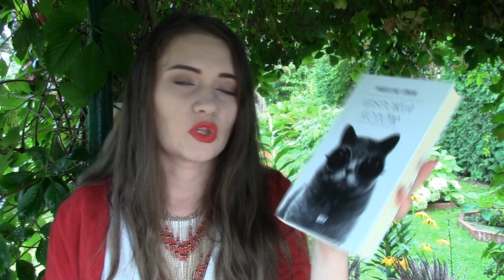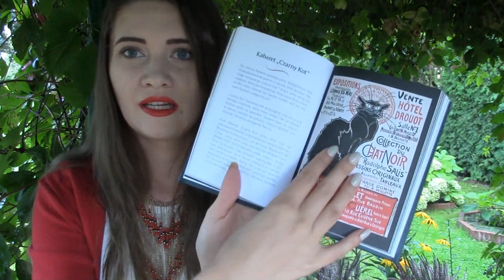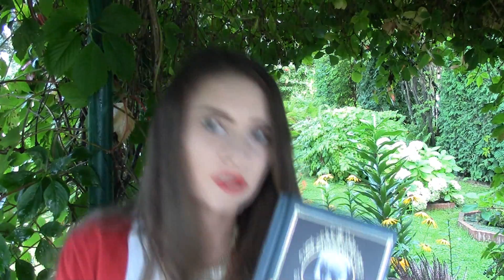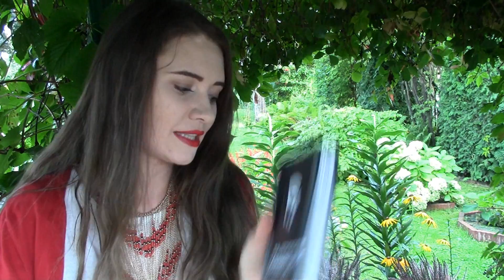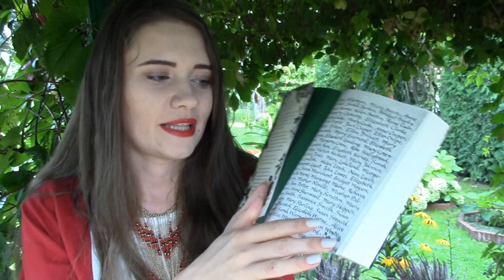O CZAROWNICACH I CZARNYM KOCIE ("Czarownice z Manningtree", "Tajemniczy czarny kot")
Jeżeli chcesz powierzyć mi korektę i/lub redakcję Twojego tekstu, zachęcam do zerknięcia do zakładki na moim blogu:

KANAŁ PROWADZI:
Kinga Michalska - na dzień dzisiejszy absolwentka studiów magisterskich na dwóch kierunkach (filologia polska i logopedia) oraz studiów podyplomowych "Edytorstwo - redakcja tekstu". Studentka pedagogiki przedszkolnej i wczesnoszkolnej.